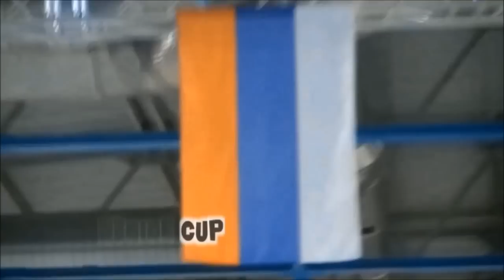Table hockey-Moscow cup 2012-CAICS-DMITRICHENKO-Final-Game1-[HD]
Table hockey Moscow cup 2012. Edgars Caics vs Oleg Dmitrichenko. Final game1